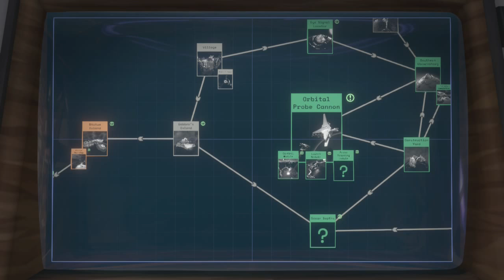Outer Wilds - Part 7: Well Hung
Returning to the well put together planet of Brittle Hollow once more to tour though the lovely, and totally not dangerous due to lack of guard rails, Hanging City!